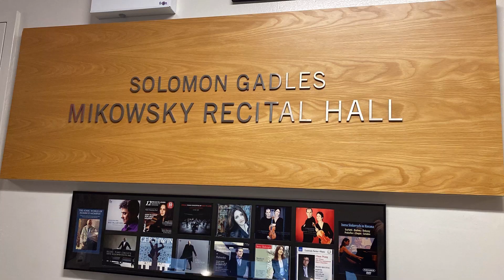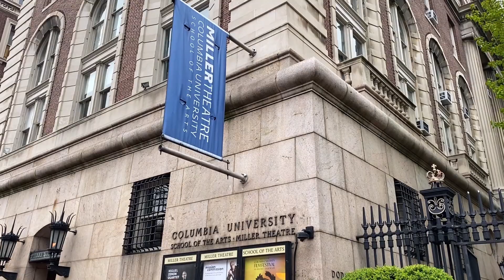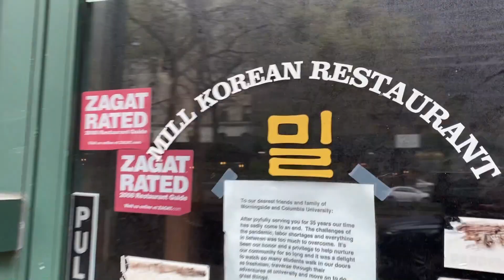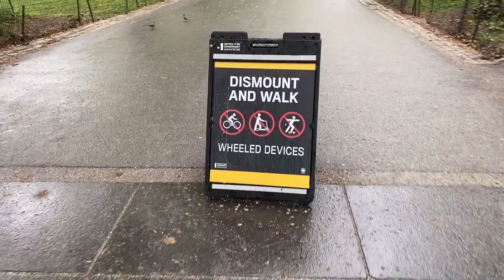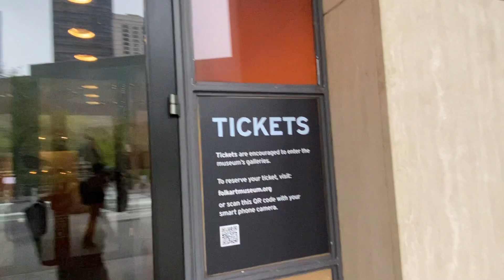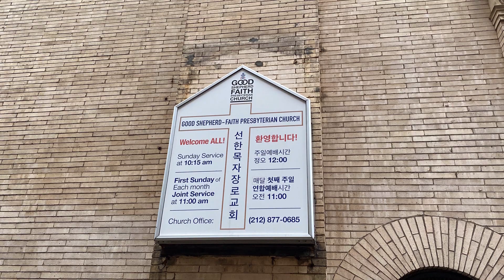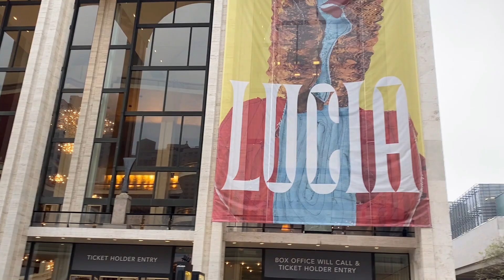Turtle In The Big Apple-A Brief Tour of MSM, Juilliard and Lincoln Center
-I was invited to give a class on Piano Transcriptions at the Manhattan School of Music (MSM). It was an honor and privilege to speak to a group of
fine musicians. We had a great time.
-I thought I give a brief tour of the places that influenced me. It was nostalgic for me to walk these places. It kind of felt like I never left.
-I will show you briefly MSM, Columbia U campus, Columbus circle, Central Park, Lincoln center and finally Riverside Park South.
-also, A small update, I just finished writing Rach 4. Its been decided that I will not write anymore this year. I will spend the rest of the year practicing these concertos. That means you will see more videos on the channel as well.
-I am very excited to be able to play all Rach Concertos for piano solo

Please consider supporting PianoTurtle X
With your support, I can focus more on bring to you quality content.